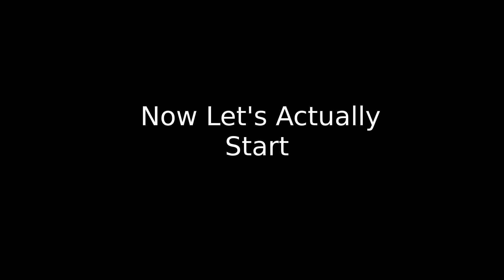Mario 64 But ITS SUPER HARD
well this took a few days